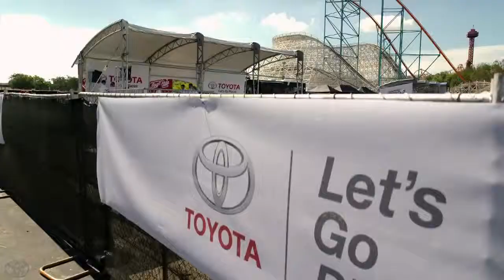Camry Thrill Ride 2013 Toyota Camry SE